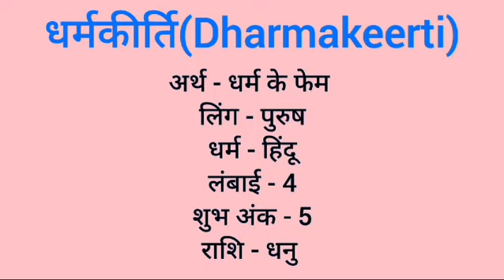Dharmakeerti name meaning in hindi | dharmakeerti naam ka matlab kya hota hai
Dharmakeerti naam ka matlab
Dharmakeerti meaning in hindi
Dharmakeerti naam mane k